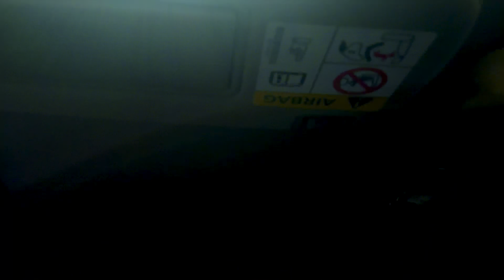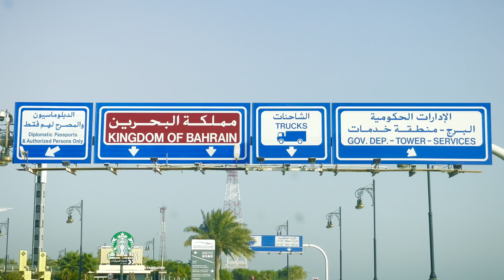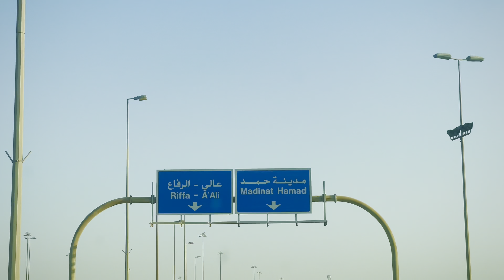What Are the Benefits of Crossing Immigration from Saudi Arabia to Bahrain?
youtubeshorts
so u never miss any vedio from ​⁠

Embark on Extraordinary Adventures: A Vlogging Channel Like No Other

1 Captivating Exploration:
Immerse yourself in captivating vlogs that take you on extraordinary adventures.
Discover awe-inspiring landscapes, hidden gems, and unique cultural experiences step by step.
2 Global Footsteps:
Join us as we traverse the globe, exploring diverse destinations one vlog at a time.
From bustling cities to serene natural wonders, experience the essence of each place through our lens.
3 Insider Insights:
Gain exclusive access to insider tips and recommendations for each location we visit.
Discover off-the-beaten-path spots, local cuisine, and must-see attractions through our detailed exploration.
4 Immersive Storytelling:
Experience the magic of immersive storytelling as we bring each destination to life.
Engage with our narrations, visual storytelling, and vibrant editing techniques that transport you to the heart of the action.
5 Authentic Connections:
Connect with the people and cultures we encounter along the way.
Experience genuine interactions, heartwarming moments, and cultural exchanges that create a deeper understanding of the places we explore.
6 Inspiring Wanderlust:
Ignite your wanderlust and inspire your own travel dreams through our vlogs.
Let the breathtaking visuals, engaging narratives, and adventurous spirit encourage you to embark on your own extraordinary journeys.
7 Detailed Exploration:
Each vlog is meticulously crafted to provide you with a comprehensive exploration of the location.
We take pride in attention to detail, ensuring that you don't miss any aspect of the destination, from landmarks to hidden gems.
8 Engaging Community:
Become part of our vibrant community of like-minded explorers.
Share your thoughts, ask questions, and exchange travel experiences with fellow viewers who are passionate about discovering the world.
9 Memorable Moments:
Experience the emotions, excitement, and wonder of our travels.
From thrilling adventures to serene moments of reflection, our vlogs capture the essence of each experience, leaving you with lasting memories.
10 Your Virtual Guide:
Let us be your virtual guides on this extraordinary journey.
Embark on an extraordinary vlogging adventure, step by step, and unlock the wonders of the world through our captivating vlogs.